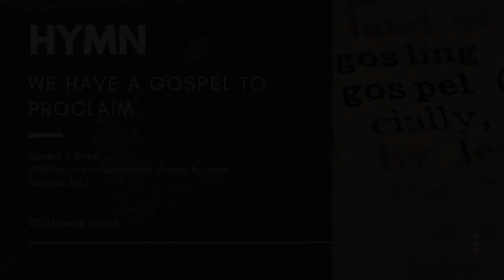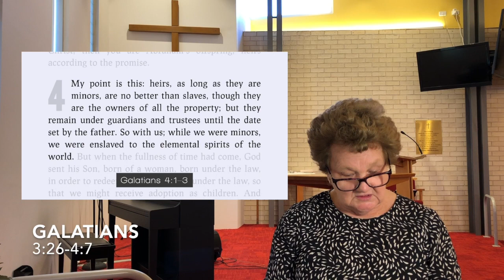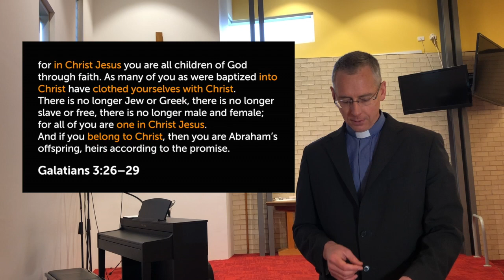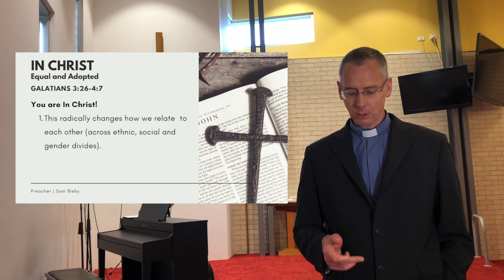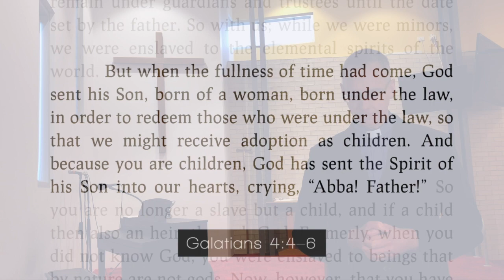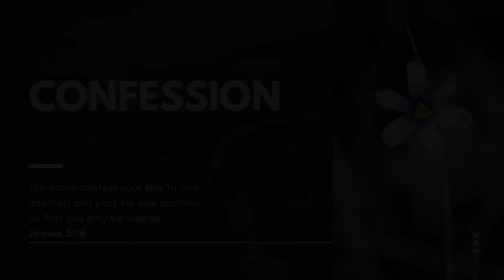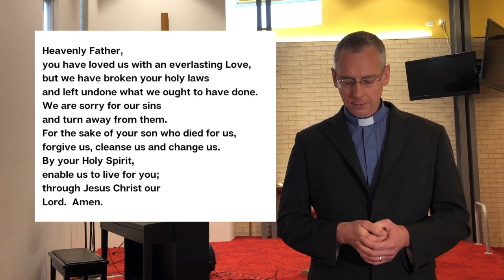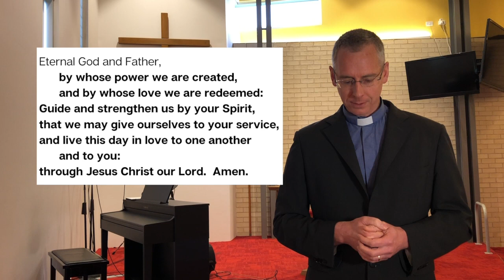July 19 2020 - Sunday Worship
Worship service at Parish of Cranbourne - July 19, 2020